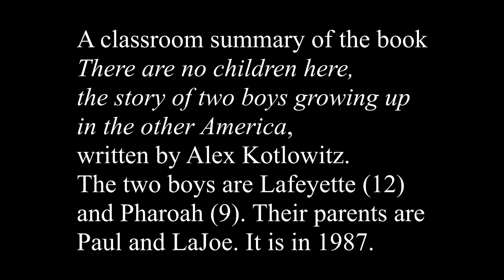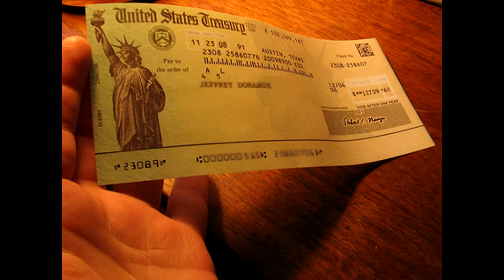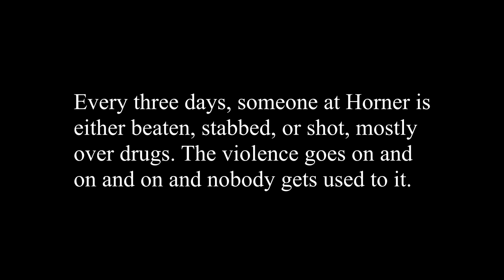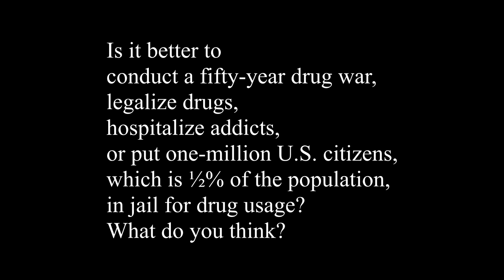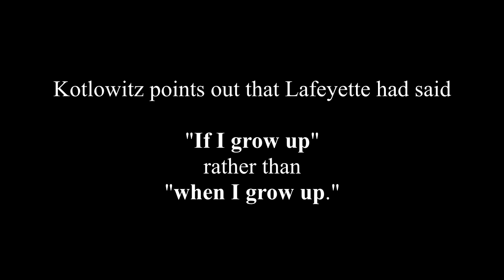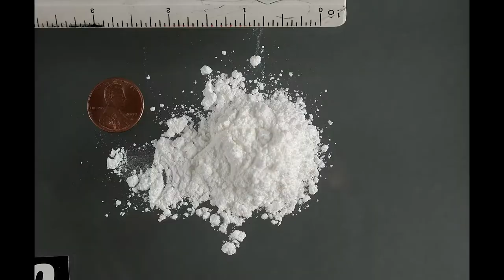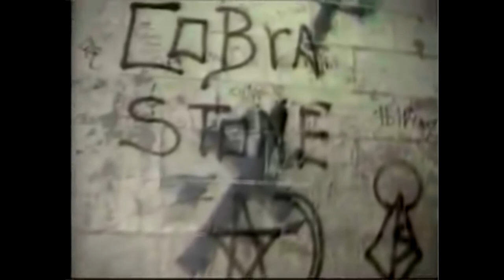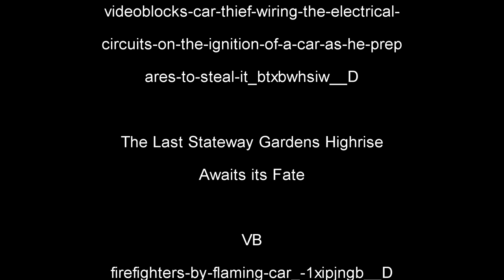Classroom summary of There are no children here, by Kotlowitz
Classroom summary of There are no children here, the story of two boys growing up in the other America, by Alex Kotlowitz.

for A classroom summary of How the other half lives, by Jacob, A. Riis, which was published in 1890.

For the list of videos about human nature and human civilization, see HumanismWeb.net.